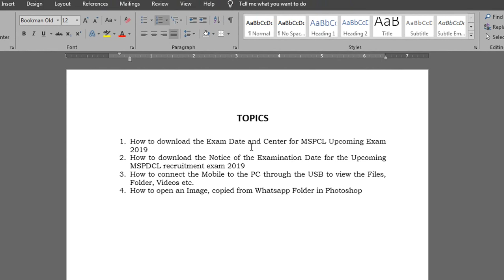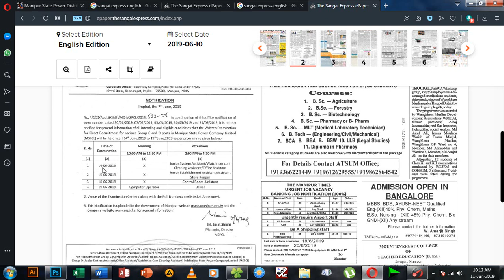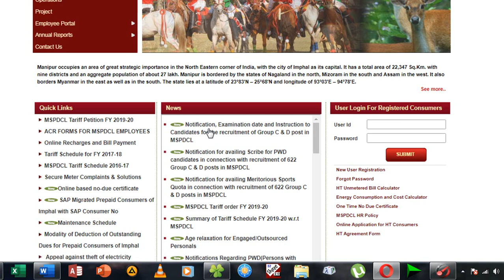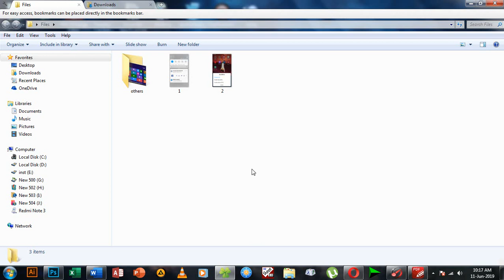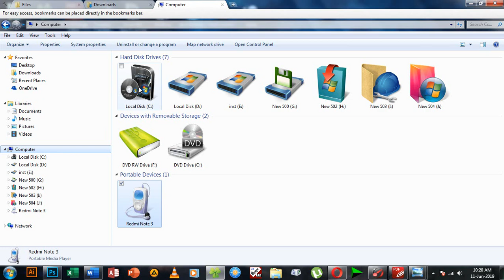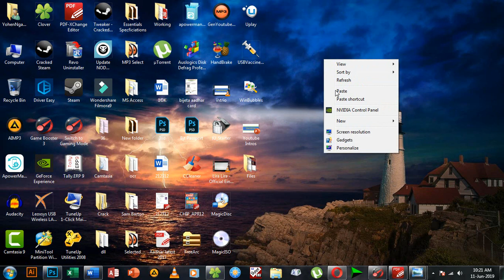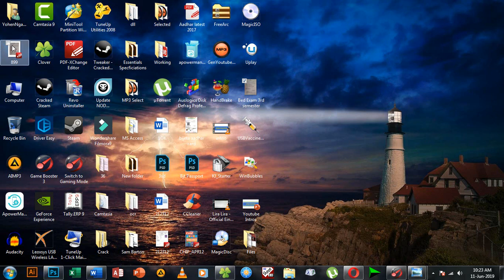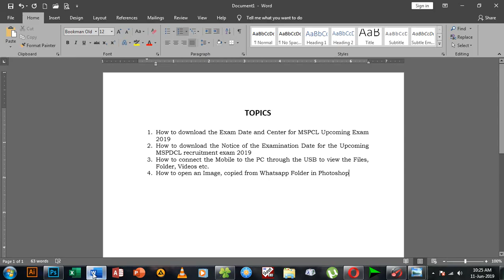How to download MSPCL MSPDCL Exam Date and Center in Manipuri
Please click on this link to download all the Exam Center for both MSPCL and MSPDCL